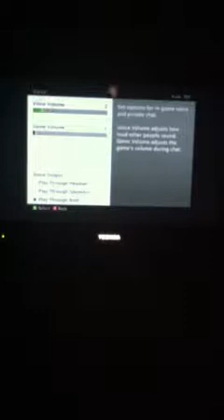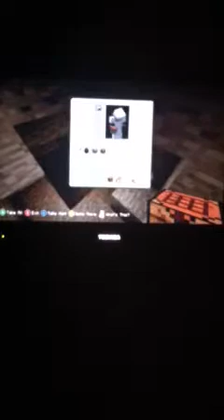Minecraft survival w/ mike ep. 2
Getting scared